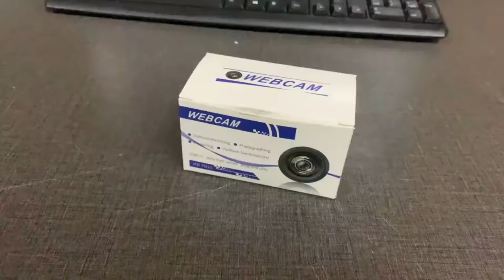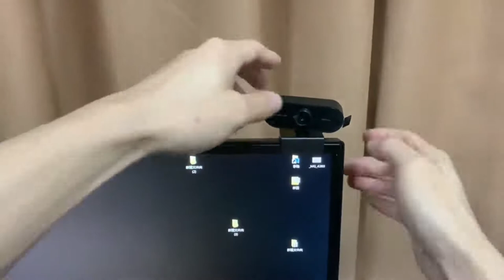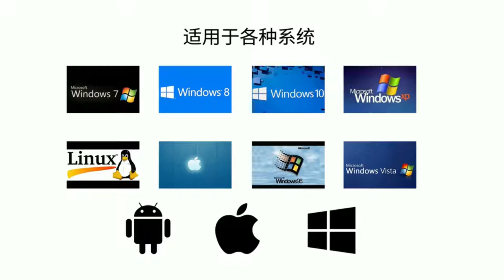5 Best Webcam For Video Podcasting 2020 [ YouTube, Twitch & Streaming ]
With each passing day, it becomes more essential to have a good quality webcam at home to communicate with others.

Most mobile phones incorporate it and we can make good use of it to communicate.

It is true that the new Smart TVs come with Skype integrated and you can buy a webcam to connect them and make video calls through them, but personally I prefer to buy a good webcam separately and use my computer.

The main reason is that if you buy the webcam for your TV, apart from being more expensive than the others, it will not work for your computer and you will also have no choice but to use the application that comes installed on the TV. .

I agree that Skype is a great application, but there are other alternatives such as Hangout that you can also carry on your phone and also consume less battery power than Skype.

The new laptops usually include a webcam as standard, but many of them are of a rather low quality and if we want quality in the video call, we will have to resort to an external one.

So far so good, so I explain how to choose a good webcam.

By the way, I personally like the Logitech brand for both webcams and keyboards and mice, so I will always recommend it.

Resolution

Here we are going to see the quality that a webcam really has.

Today we can find them with a standard resolution or less than 720 pixels, in high definition than if it has 720 pixels or in FULL HD with 1080.

It is clear that the better, the more expensive, but you also have to take into account more things.

Components

This is where we will notice the difference between a webcam of a normal quality to a good one.

Many of them incorporate a sensor and lenses that are not bad, but put to choose I would go for Carl Zeiss lenses.

Apart from this, a good webcam should always have autofocus, because that's where we will notice how good or bad the camera captures us.

Microphone

Here we can do 2 things.

Or buy one that has a good microphone like the ones I will talk about later or have a separate microphone.

As you have seen, there are many webcams on the market to choose from and with a wide variety of prices.

Just think what you want it for, what you want to spend and that's it.

Here is this guide and I hope it is useful for you